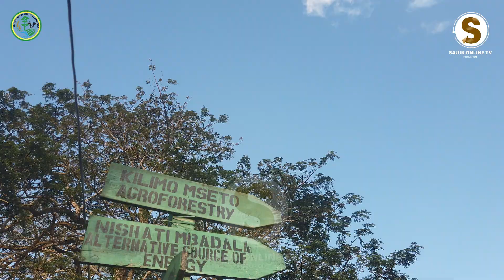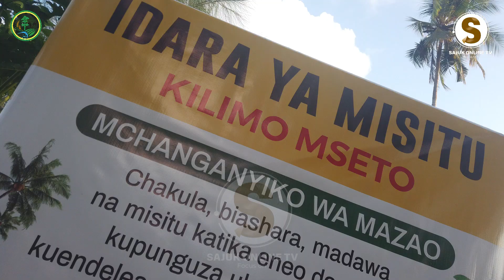IDARA YA MISTU KIVUTIO KATIKA MAONESHO YA WAKULIMA DOLE KIZIMBANI